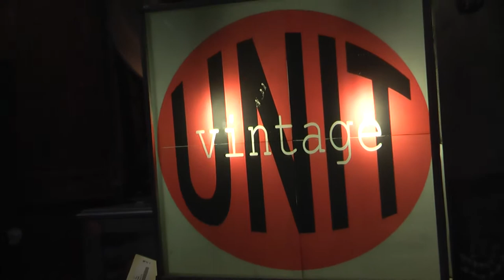Blitz Vintage Department Store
Interview of the Manager of the BLITZ Vintage Department Store in Brick Lane